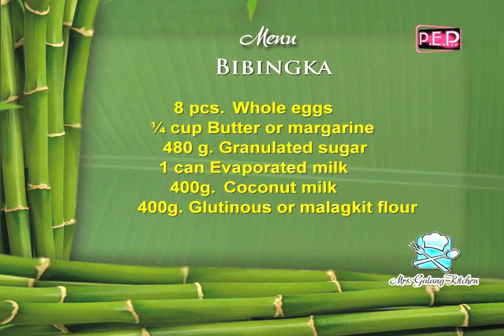ILOCOS BIBINGKA by Ms. KATHLEEN LEE of Bangued, Abra (Mrs. Galang's Kitchen S1, Ep8)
A recipe for a different version of the bibingka -- from the northern parts of the Philippines.

Ms. Kathleen Lee is from Bangued, Abra which was originally a part of the Ilocos Region. It later became part of the Cordillera Administrative Region upon its creation.